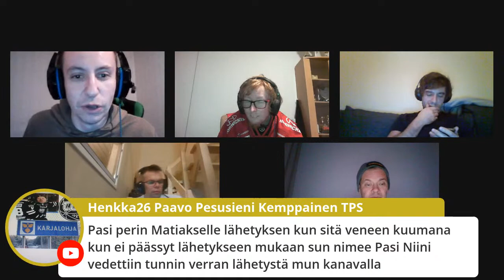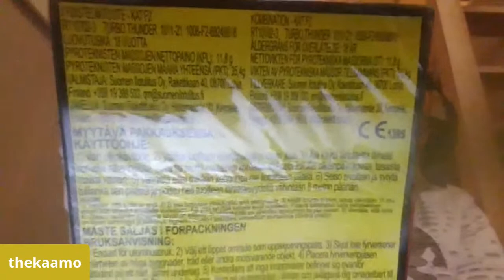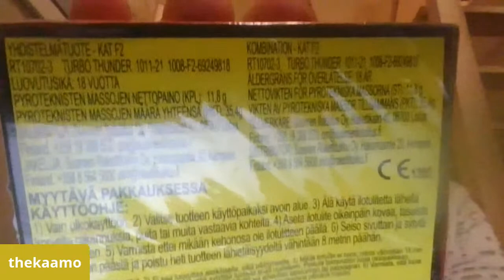Lauantai-illan multilive kellarihumppa